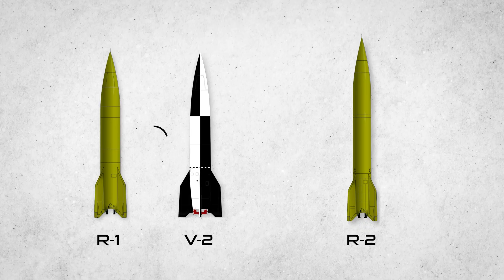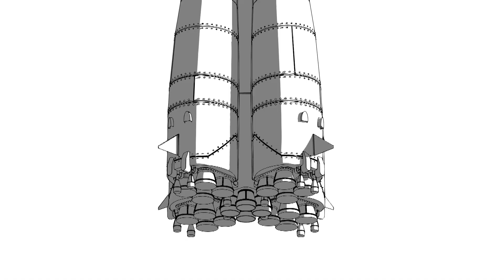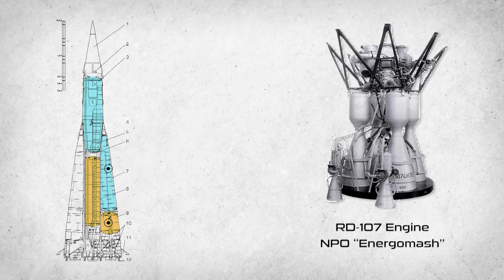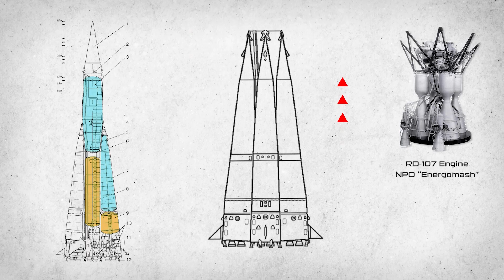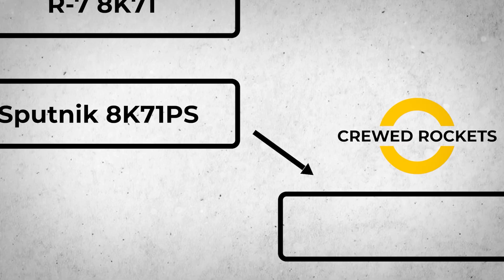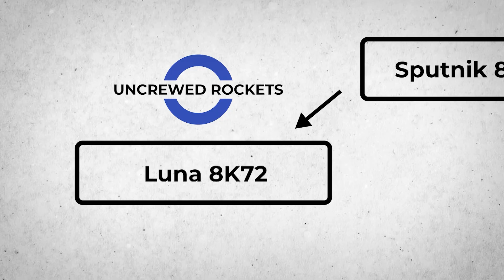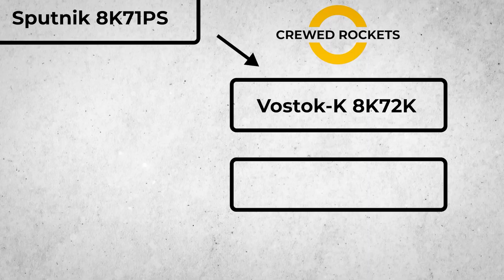How the Soviet Union built the road to the stars - The R7 Rocket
The R-7 family of rockets is probably the most famous and the most important series of rockets in the Soviet and even human history.

Engineering behind this rocket brought the first satellite and human into space and led to the development of Soyuz rocket which has been the workhorse of Soviet, Russian and even international space community for many decades.

Today we’ll talk about the space pioneers, engineers, cosmonauts, politics and betrayal. How many lives were lost throughout the years and how the Soyuz almost never came to be.

Strap in for a wild ride through history and see how the humans found the way to the stars.

The main advantage the US had over USSR in the 50s is the means to deliver the nuclear payload. Moscow wasn’t as far away from US air bases as the DC, or pretty much any other US city was, from the Soviet ones.

So, the Soviets started developing new ballistic missiles with their experiences from the captured German V-1 and V-2 rockets and documents.

When Nikita Khrushchev came to power, he made it a number 1 priority to develop new ballistic missiles capable of delivering the end of the world.

R-1 was a direct copy of V-2, and R-2 was a larger R-1 with bigger range, but in early 50s, Sergey Karalyov, the father of Soviet space program, was put in charge of developing the new rocket which could put the scales in balance.

And so, started the development of Semyorka R-7.

Requirements set for this project were range of 8000km and a payload capacity of 3t. Soviet nuclear warheads at the time were very bulky and heavy and this is a very important fact that we’ll get to in a minute.

The rocket itself was unique in design.
A 2-stage beast powered by a total of 5 engines.

The core engine was RD-108 supported by 4 vernier thrusters with further 4 boosters mounted around the first stage carrying RD-107 engines and 2 vernier thrusters each powering this massive rocket.

All engines would be started upon launch and after around a minute and a half, boosters would detach from the rocket and form the legendary Karalyov’s cross.

Four boosters were positioned at an angle and fixed on 2 points to the main body. When the fuel was spent and they were ready to detach, first the bottom anchor point would release, pushing the boosters upwards, and only then the upper anchor would release and push the boosters away from the rocket.

And then… the space ballet occurs.

An amazing visual effect could be spotted even from the ground, where the boosters would continue to fall and move away from the rocket, symmetrically.

Back to the rocket, or more precisely to the thing under the hood – the engine.

The engines powering the thing were a true masterpiece of the era. They were powered by a mix of liquid oxygen and kerosene, and the innovation here was the fuel mixture control, allowing the engines to spend oxygen and kerosene in the same proportions between boosters and therefore maximizing the power and the utility of each booster before separation, along with making the flight path corrections much easier due to symmetrical weight distribution.

Man behind these legendary engines was Valentin Glushko, and he would go on to lead the Soviet space program in the future, but more on that later.

With the design sound and all the eyes facing towards the stars, it was the time for the first flight.